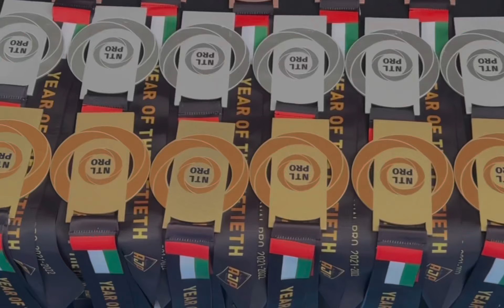JIU JITSU QARAQALPAQSTAN JIU JITSU FEDERATSIYASI TADJIKSTAN DUSHANBE AJP TOUR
Jiu jitsu. Bjj. Sports. Karakalpakstan. Ajp tour.